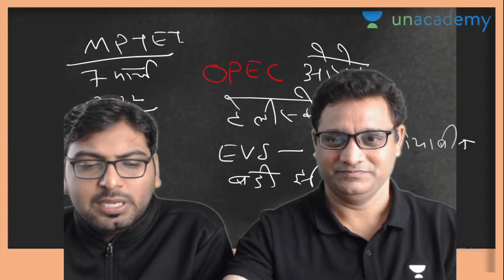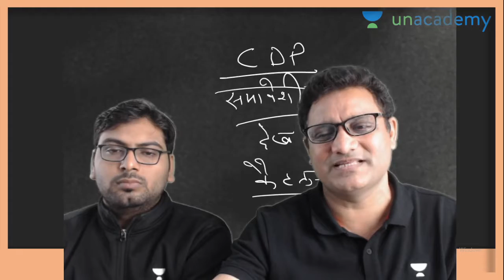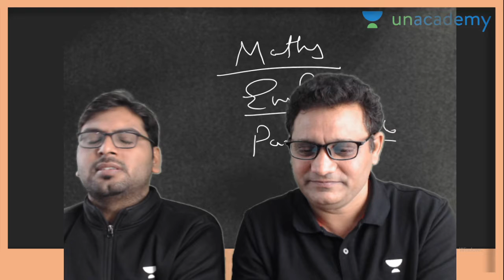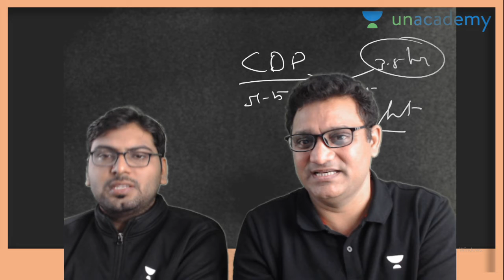MPTET EXAM ANALYSIS 1 SHIFT 7 MARCH 2022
Use Code LIVESHARMA/PSINGLIVE, Unlock FREE Special Classes on our

You can enroll in Unacademy Subscription and get the following benefits:
1. Learn from your favorite teacher
2. Dedicated DOUBT sessions
3. One Subscription, Unlimited Access to Live Online Classes and Videos
4. Real-time interaction with best-in-class teachers
5. You can ask doubts in live online classes
6. Limited students in each Class
7. Download the videos & watch them offline

Feel free to spread the word – share the videos with your friends and classmates.